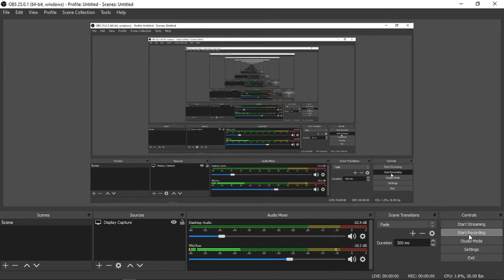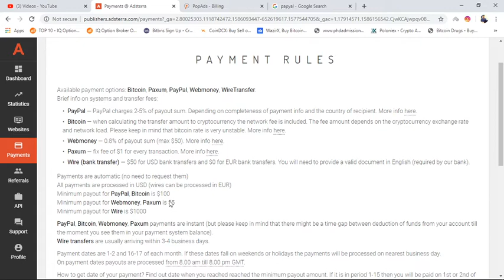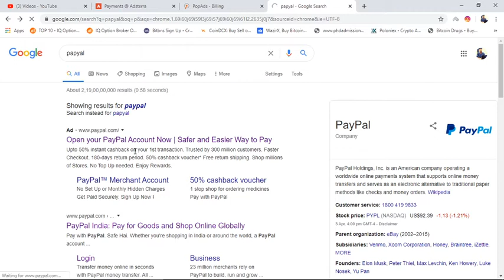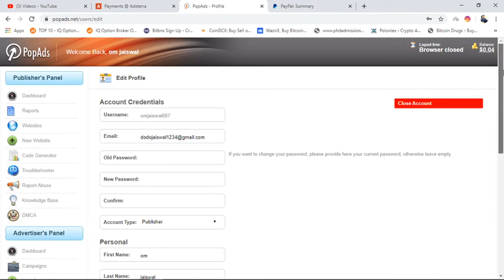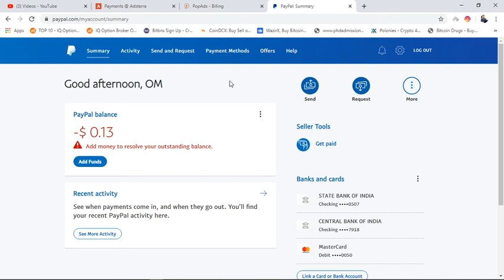How The People Can Earn Money Online Without Investing Money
WELCOME
Adsterra Network is a leading digital advertising company that offers performance-based solutions for advertisers and media partners worldwide.

25BN+
IMPRESSIONS PER MONTH

248
GEOs COVERED

PERSONAL ACCOUNT MANAGER
Our dedicated multilingual team develops personalized solutions and always strives to provide you with an expert advice to enhance your campaign performance

CONVERSION TRACKING & FAVORABLE CPMs
Choose your profitable plan to target mobile and desktop traffic for high conversion through best fitting payment model: CPM, CPA, CPC, CPL, CPO, CPI (PPI)

50K+
SUCCESSFUL CAMPAIGNS

10000K
LEADS LAST MONTH

SECURITY
We provide an effective combination of in-house and third party fraud detection systems that automatically monitor security of all ad campaigns

REAL-TIME STATISTICS
Get instant access to your detailed statistics and track your performance in real time

ADVERTISERS
PUBLISHERS
PARTNERS
MEET ADSTERRA
TEAM AT THE FOLLOWING EVENTS

Smart Network, Powerful Solutions
See what is possible with PopAds, re-discover potential
PopAds is simply the best paying advertising network specialized in popunders on the Internet. We guarantee you that no other popunder ad network will pay better than us! Just register and see for yourself. Prepare to be astonished!
PopAds the new breed

Now it's your chance to experience an ad network that pays well and takes good care of its members.

Join us now and start bringing top quality visitors to your website as an advertiser or simply become a publisher and monetize your website's traffic with high quality ads which appear as popunders. Our services are guaranteed to be fast, efficient and secure. There is no other ad network on the market that processes payment requests daily for publishers and there is no ad network on the market that can promote your website as efficient as we do for advertisers.